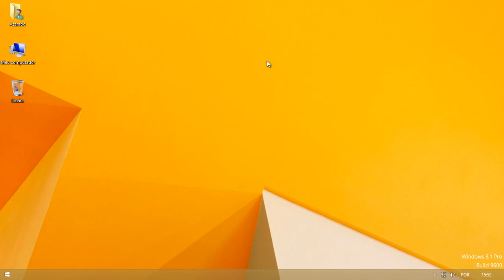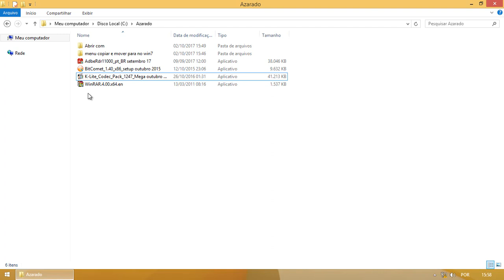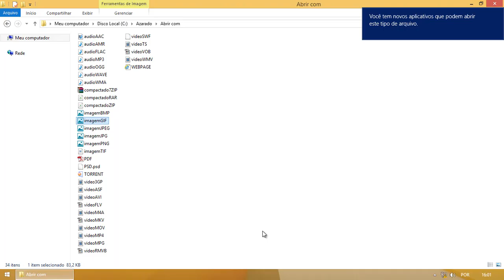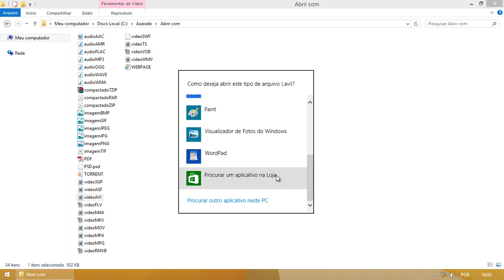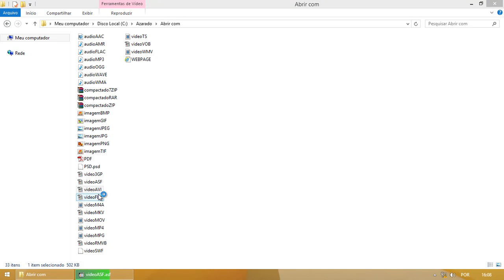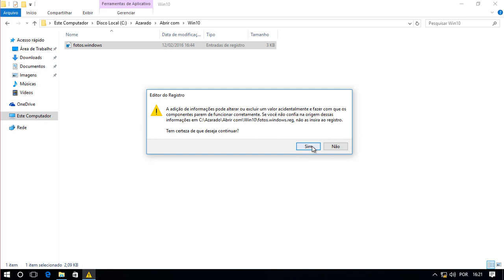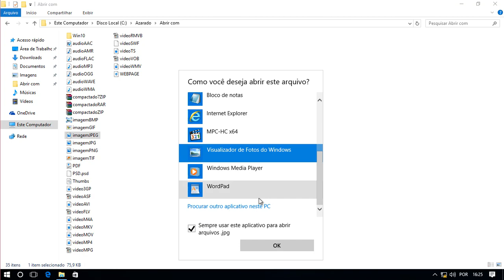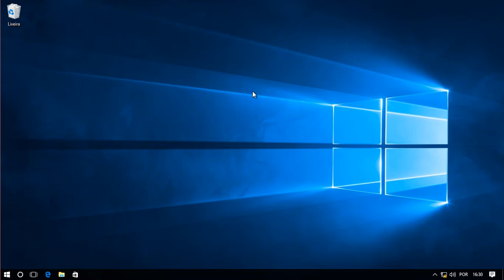Abrir arquivos com o programa certo. (Para técnicos apenas).